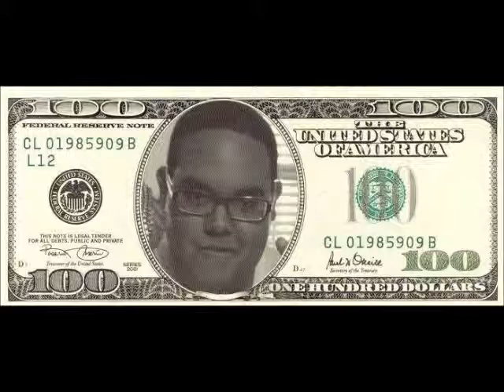THE WEST SIDE WEST VIRGINIA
THE WEST SIDE WUH WUH WUH WEST SIDE